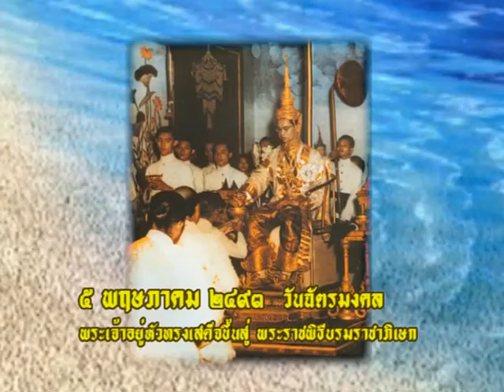วันฉัตรมงคล2553 Coronation day | ฟรีกราฟิก วันสำคัญ Free Graphic Important day CSJOY.COM